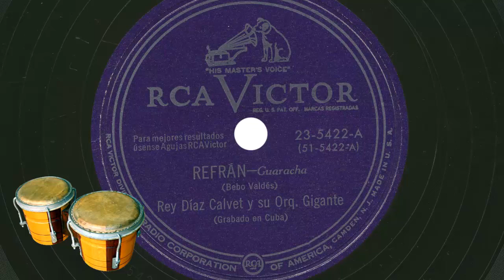Refrán - REY DIAZ CALVET y su ORQUESTA GIGANTE Canta: ORLANDO VALLEJO